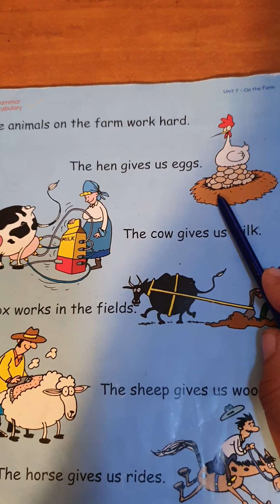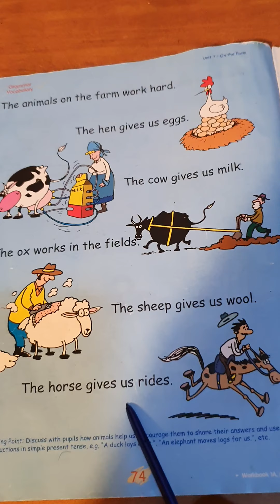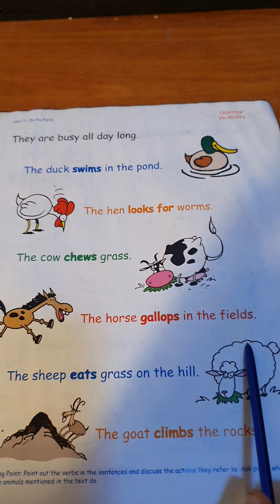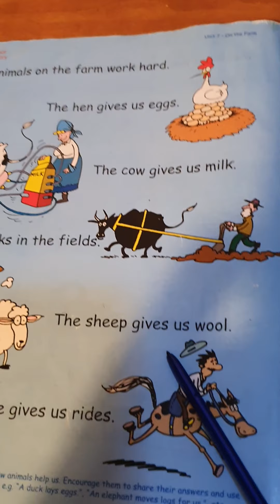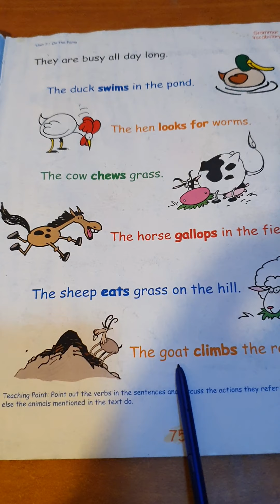شيما حسني الحوت حوت الإنجليزي English Whale 1-7